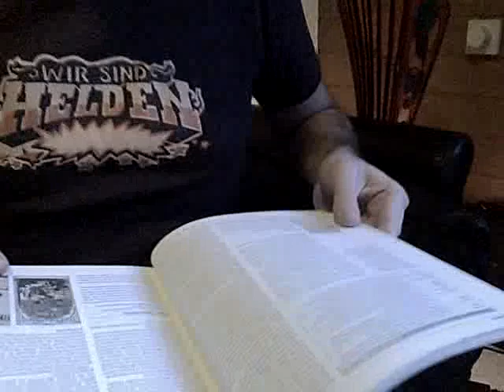Vlog #23: Die "Fragen & Antworten" Runde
-- ... würde Ivan wohl schreiben, gottseidank schreib ich diese Texte inzwischen wieder selbst ;-) Im 23. Vlog (von mir fälschlicherweise als Nummer 22 betitelt) geht es um eure Fragen, so z.B.:

- Wo habe ich dieses T-Shirt her?
- Wie heißt der Ivan mit Nachnamen?
- Wie sieht es bei euch aus Rasputin & Ivan?
- Warum sieht deine Wohnung im Hintergrund immer so unordentlich aus? Kannst du nicht putzen?
- Rasputin, kannst auch lesen?